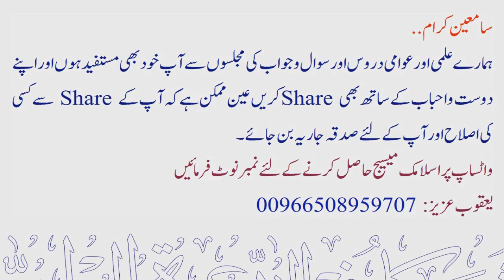Eisa ibne Maryam - Wilaadat wa ibtedaaye Halaat | Qisas Al-Quran - 55 | Maqsood Ul Hasan Faizi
💠 عیسی ابن مریم - ولادت وابتدائی حالات.
💠 Eisa ibne Maryam - Wilaadat wa ibtedaaye Halaat